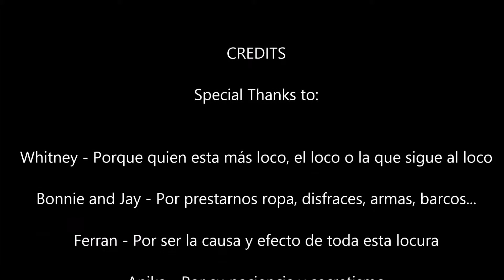Felicitacion a Ferran - Extended Version